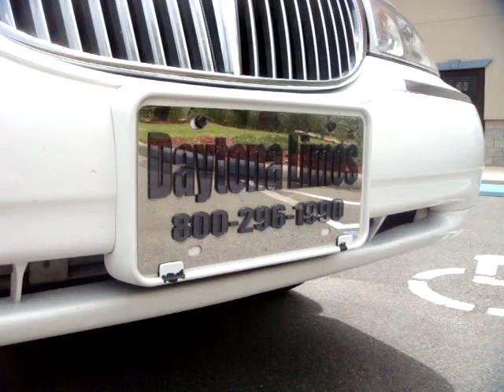Daytona Beach Limo White Lincoln Town Car Limo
Daytona Limos White Lincoln Town Car Limousine. Exterior and Interior show. Huge selection of limos